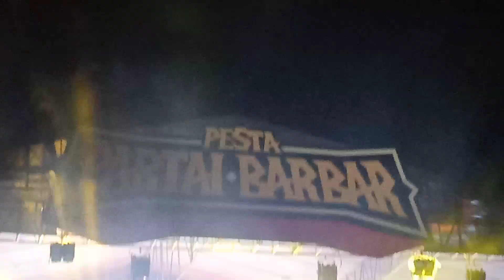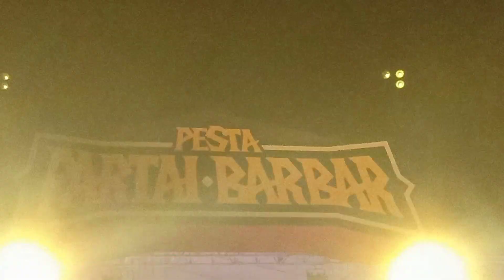Downforlife - Dead Shall Rise Live At Solo (Pesta Partai Barbar)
This is the new song from 4th Album of Downforlife